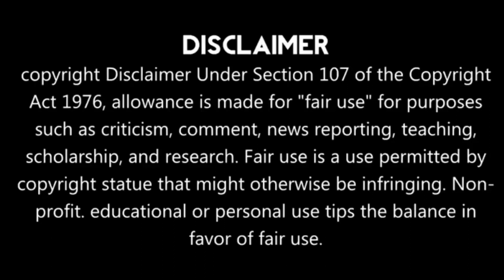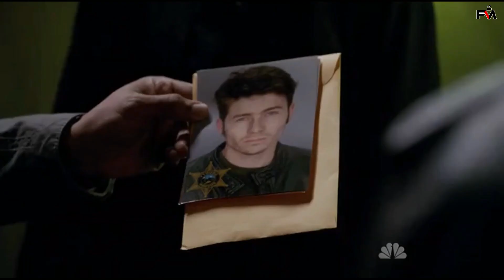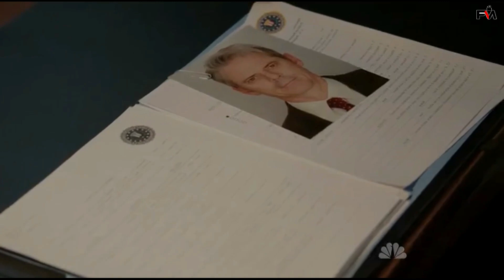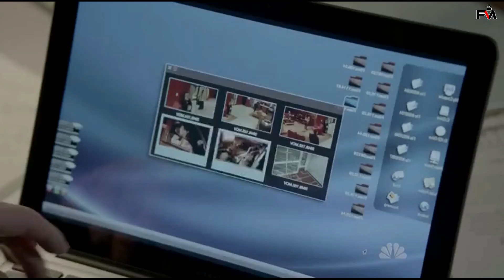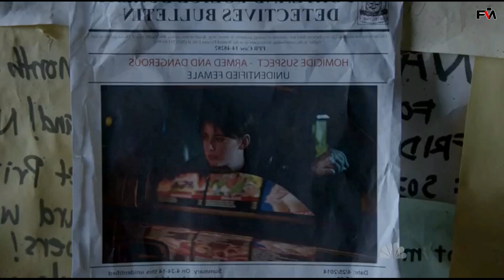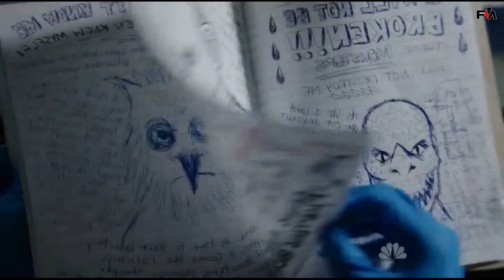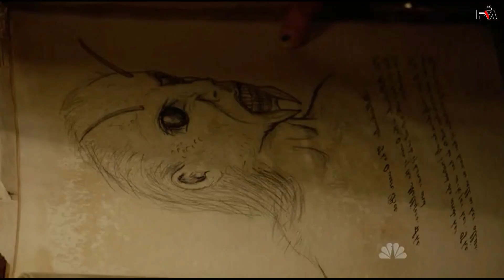Grimm 😈 Season 3 Episode 19 | Explained in Tamil | Film Matrix | Mysterious Fantasy Series